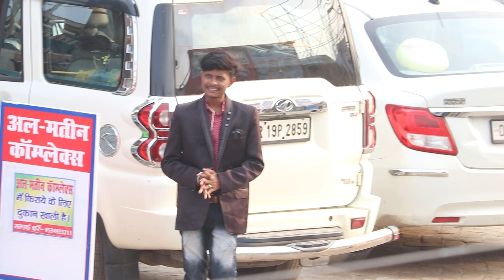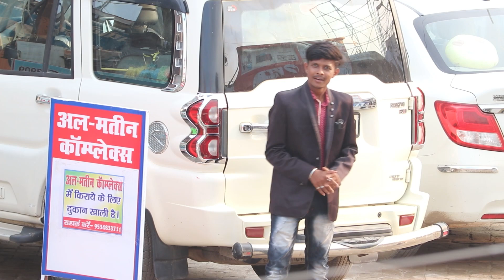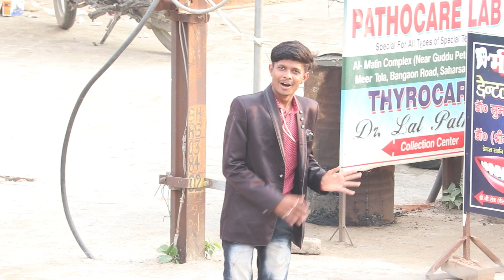बर्बाद हो गया बाबा कल सादी किया आज दुल्हन भाग गई है 😭 Krishna yadav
आप तमाम दर्शकों का हार्दिक स्वागत है हमारे मैथिली अंदाज़ यूट्यूब चैनल पर

            HELLO DOSTO..
                      KESE HO AAPLOG AASA KARTA HU KI AAP LOG ACHE HI HONGE
                      DOSTO YE CHANNEL SIRPH MANORANJAN KE LIYE BANAYA GAYA HAI
                      MERA UDESH NHI HAI KISI KO THESH PACHUNA .. TO DOSTO AASA KARTA HU
HAMARE CHANNEL KO APNA PAYAR DENGE THANK YOU.

बाबा कल सादी किया आज दुल्हन भाग गई है 😭 अब घर कैसे जाऊंगा गॉव वाले किया बोलेगा Krishna yadav

       ACTOR            :~    KRISHNA YADAV
VIDEO CERATOR  :~    LUCKY RAJ YADAV
PRODUCER           :~    RAM KU YADAV